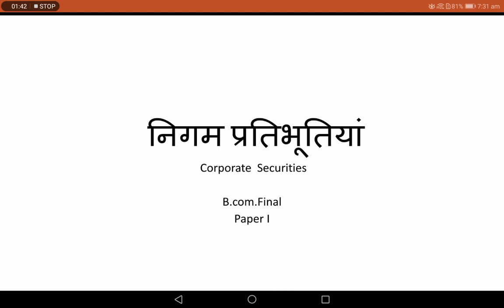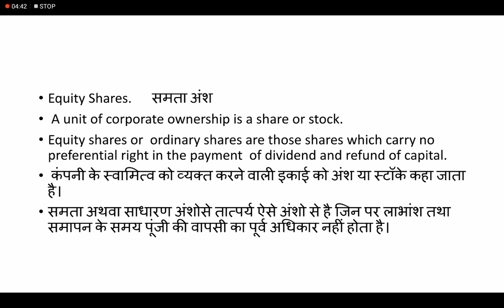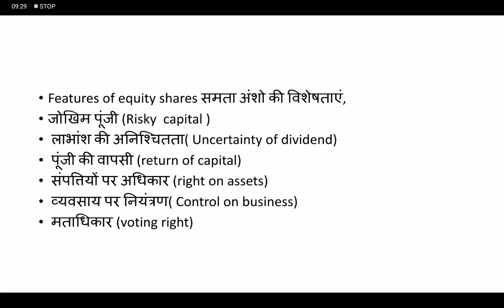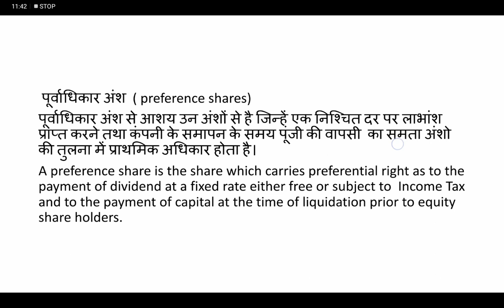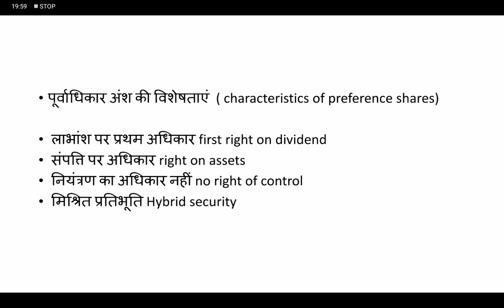B.com.Final PaperI FM , Corporate Securities II Priyamvada Soral